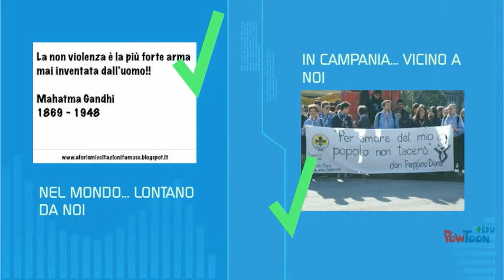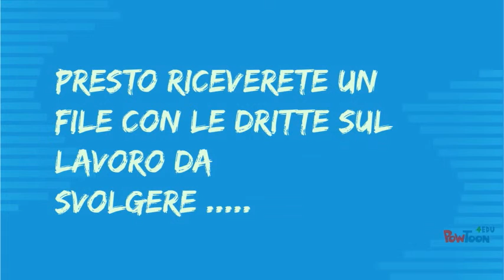lancio web quest "Sulle ali della Libertà"